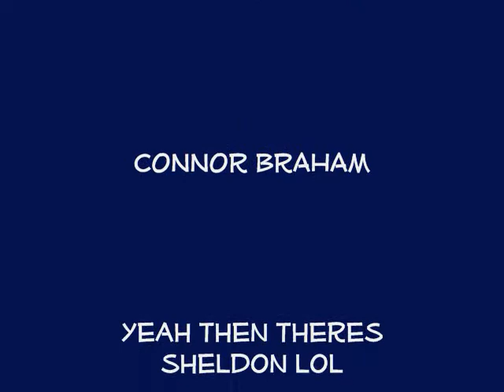The Fischer Compound (dyson/ zach fischer)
dyson and zach fischer with connor braham and sheldon braapin at dysons track. dyson riding at his track after his accident its been almost 2 years since his accident ( yes dyson still has his trach ) he is amazing.. god bless dyson fischer